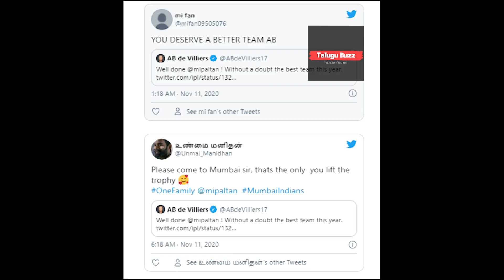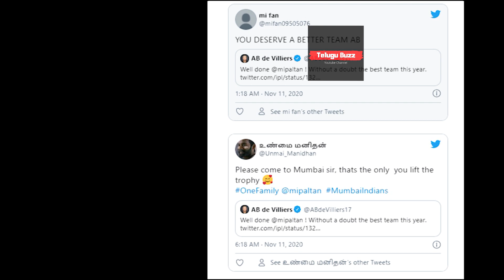AB de Villiers Leave RCB And Please Change The Team | IPL 2021 | Telugu Buzz